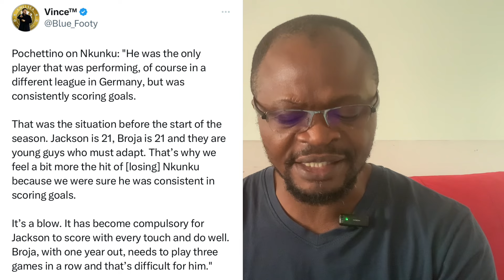Chelsea Exclusives:Tactical Issues And Formation Are Chelsea’s Major Problem Not Just Inexperience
Enough of the flipping excuses, Pochettino must get his tactics and formation right and this team would be on Fire .